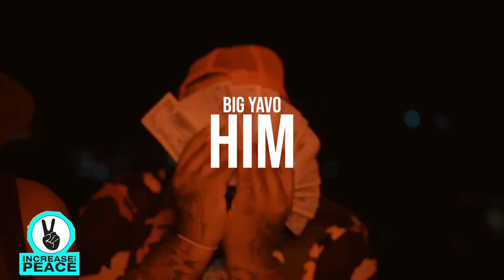Car Show Prescott AR July 2 with Big X The Plug and Big Yavo